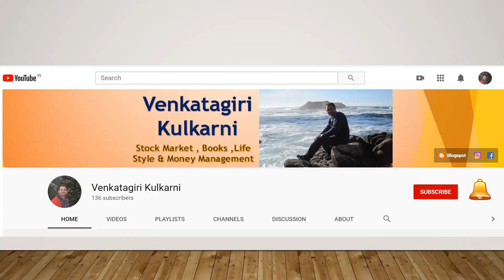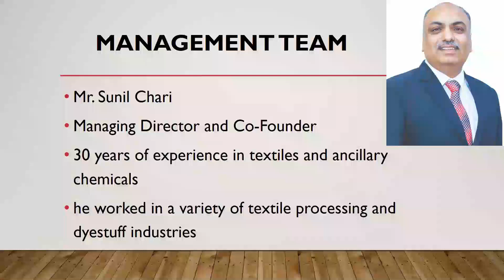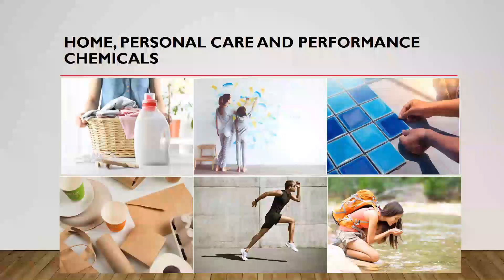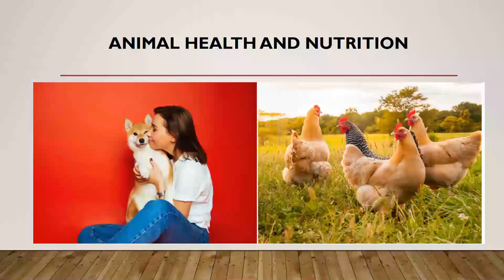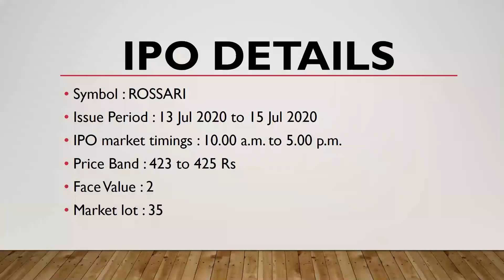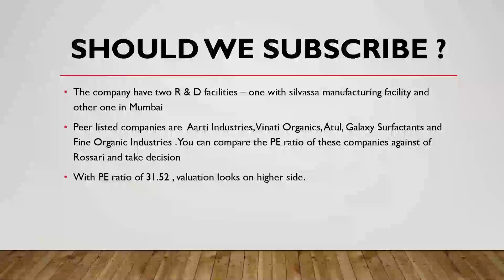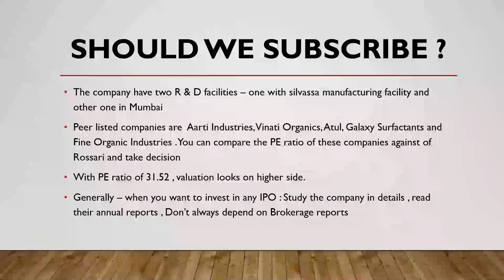Rossari Biotech Ltd - IPO - ಕನ್ನಡ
We will see details about Rossari Biotech Ltd company in this video .